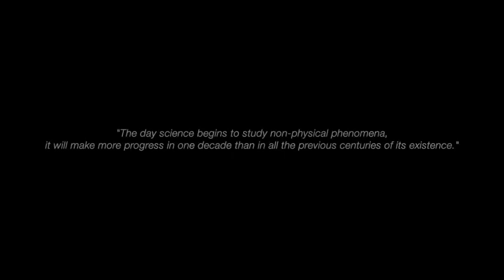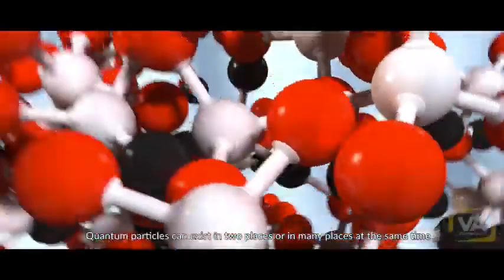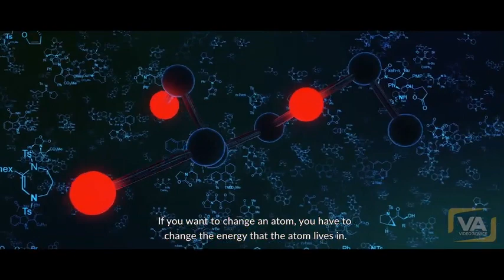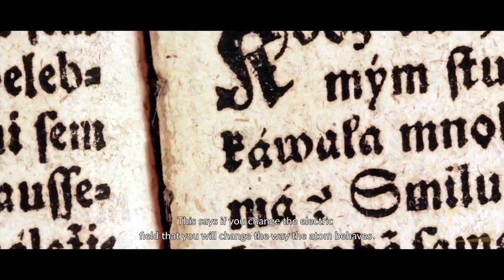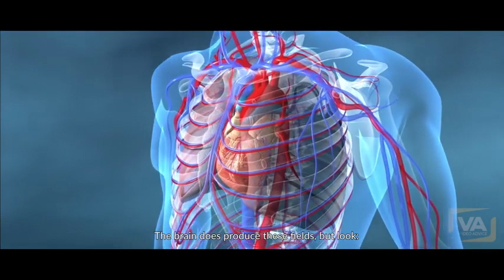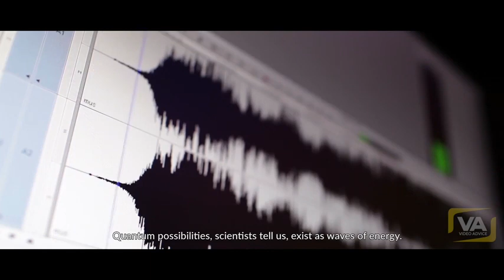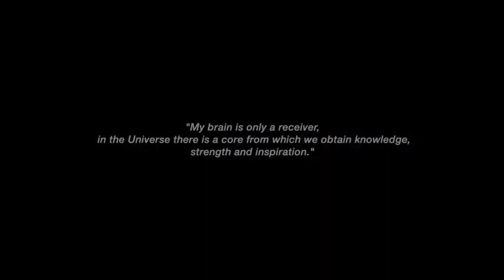SOMETHING MAJOR IS HAPPENING IN 2020! It Will Be Used By Millions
The immune system protects 80% of our health. Learn how HimoHIM boosts our immune system for optimal health

HemoHIM is a liquid herbal extract, so no fillers or additives/ preservatives.
Years of clinical research done by the prestigious Korean Atomic Institute
Helps to balance hormones, endocrine system
Immediately bio-available to the body - instant absorption
Pure vegetarian/vegan supplement
Boosts stem cells: rejuvenation, repair, and anti-aging
Healthy immune response
Gentle detoxification supports all liver issues
Boost energy, metabolism
Improves anemia, low hemoglobin many folds
Grows blood test chemistry over time
Reduces insulin resistance and balances blood sugar.

Facts.
HemoHIM is a Korean functional health food supplement developed through biotechnology and radiation technologies from the food-life engineering team of the Korea Atomic Energy Research Institute (KAERI). It was a government project supported by the Ministry of Science and Technology, Korea, which spanned for 8 years, costing them 5 billion won (roughly USD 4.7 million). The team had developed this novel herbal composition, initially, for enhancing the immune system of the people working on the project. When its beneficial effect was noted, it was eventually opened and shared to the public.

Immune deficiencies are often associated with decreased immune cells, declining cell activity, and oxidative stress. The aging population, in particular, is often susceptible to the declining immune system. To combat this, the research team developed, the original, HemoHIM, prepared by a combination of three (3) edible herbs: Angelica Radix, Cnidium Rhizoma, and Paeonia Radix. HemoHIM can stimulate the development of red blood cells (RBC), activate immune cells, as well as promoting recovery of the immune system against oxidative stresses.

Because HemoHIM has little or no toxic effects, it has an added advantage over other synthetic compounds often prescribed for immune-related ailments. Also, existing immune drugs have specifically targeted functions, whereas HemoHIM can simultaneously target multiple immune-related symptoms.

According to researcher Sung-Kee Jo, HemoHIM has been approved not only by the Korea Food and Drug Administration (KFDA) but also by US FDA as well, as the first health functional food for immune system improvement. In a series of clinical studies conducted on CANCER patients, healthy volunteers, and university students, HemoHIM has shown to improve recovery of white blood cells (WBC) increase interferon production and increase lymphocytes in patients.